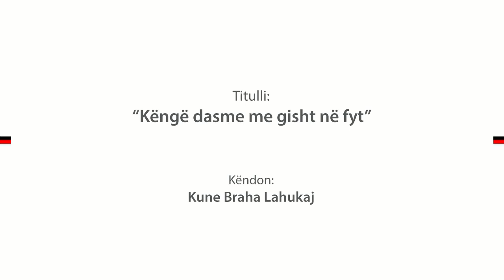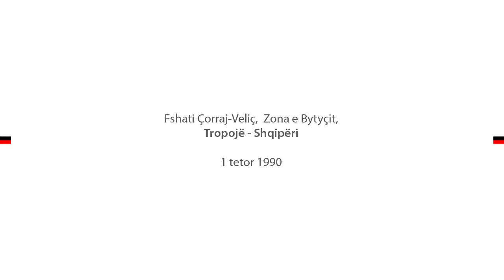Kenge dasme me gisht ne fyt